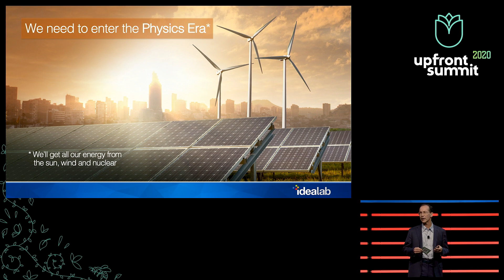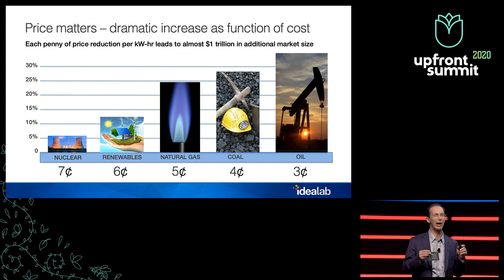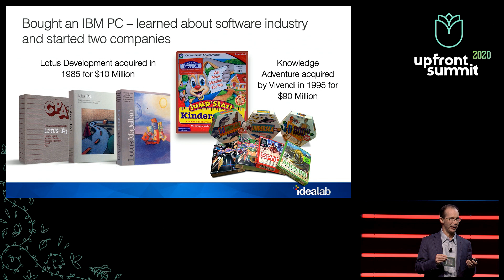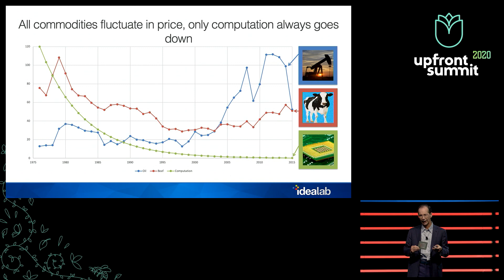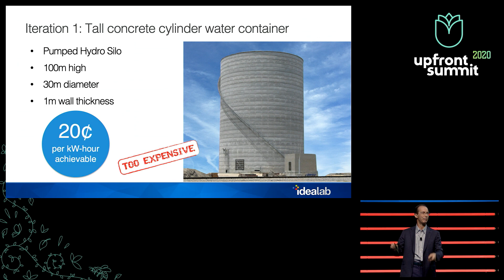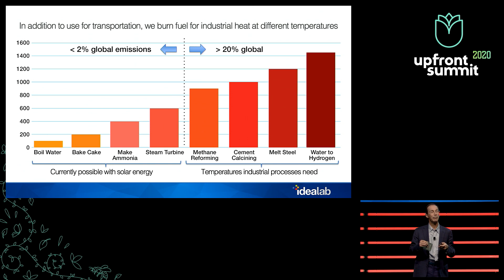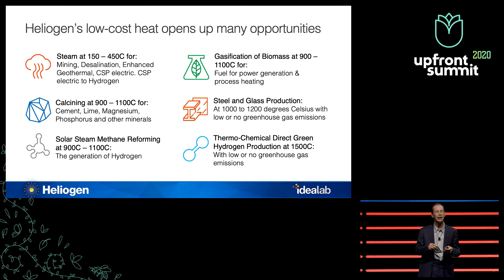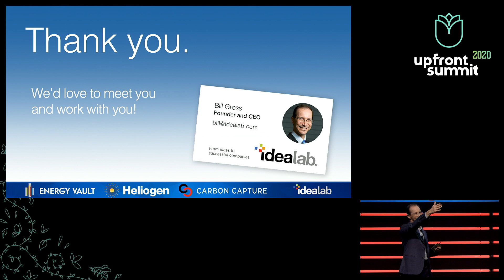Bill Gross on How Technology Can Solve the Climate Crisis | Upfront Summit 2020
Founder & Chairman of Idealab Bill Gross shares his plan for how technology can solve the climate crisis, why it's so urgent, and what solutions exist today.